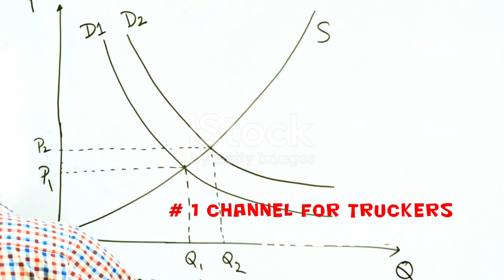😖😬Vanishing Freight. Where is the Freight?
The term "bad freight market" encapsulates the challenges and unfavorable conditions experienced within the freight and logistics industry, disrupting the smooth flow of goods and posing significant challenges for businesses involved in transportation and supply chain management. Several factors contribute to a bad freight market, ranging from economic downturns to supply chain disruptions, and these can have far-reaching implications for various stakeholders
One of the primary contributors to a bad freight market is an economic downturn. When economies face recessionary pressures or experience slow growth, the demand for goods and services tends to decline. This reduction in demand directly impacts the volume of freight being transported, leading to excess capacity within the transportation industry. With fewer goods to move, carriers may struggle to fill their trucks, ships, or planes, resulting in decreased freight rates and increased competition among logistics providers
Supply chain disruptions can also contribute to a bad freight market. Natural disasters, geopolitical tensions, and global pandemics, as witnessed with the COVID-19 pandemic, can cause widespread disruptions to supply chains. These disruptions result in delays, shortages, and increased uncertainty, creating an environment where the reliable movement of goods becomes challenging. Businesses may face difficulties in securing transportation for their products, and logistics providers may grapple with unanticipated challenges, leading to inefficiencies in the freight market.
Fuel price volatility is another factor that can contribute to a challenging freight market. Fluctuations in oil prices directly impact transportation costs, affecting the overall economics of freight operations. When fuel prices rise, carriers often pass these costs onto shippers in the form of higher freight rates. This, in turn, can lead to increased operational costs for businesses, reducing their profitability and adding financial strain to an already challenging market.
Overcapacity within the transportation industry is a common characteristic of a bad freight market. When there are more transportation providers and vehicles than the demand for shipping requires, it results in a surplus of available capacity. This oversupply puts downward pressure on freight rates as carriers compete for a limited pool of shipments. Shippers may benefit from lower rates, but for carriers, it can lead to reduced margins and financial hardships.
Technology disruptions also play a role in shaping the dynamics of a bad freight market. While technological advancements have the potential to improve efficiency and visibility within supply chains, the rapid adoption of new technologies can sometimes outpace the industry's ability to adapt. This can create challenges such as interoperability issues, cybersecurity concerns, and the need for significant investments in new technologies, adding complexity and cost to freight operations.
In response to a bad freight market, businesses must adopt adaptive strategies to weather the challenges. This may involve renegotiating contracts, optimizing routes, and diversifying transportation partners.